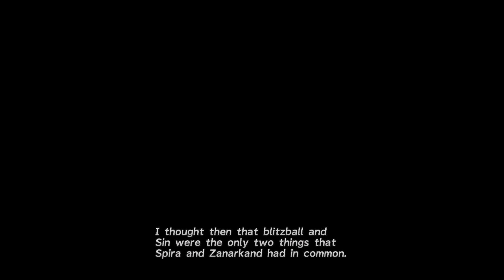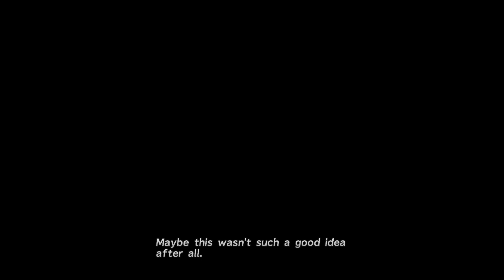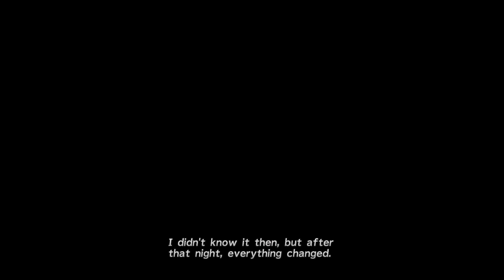FINAL FANTASY X/X-2 HD Remaster_20230701204557